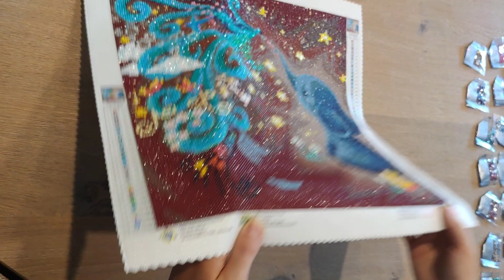🐘Revue diamond painting - Toile Spell Queen 💓 + grande annonce!!! ❤️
Bienvenue sur cette nouvelle revue, je suis ravie de cette toile et vous, elle vous plaît ?
Bon visionnage 😘

Mon Instagram : sarah_et_ses_passions